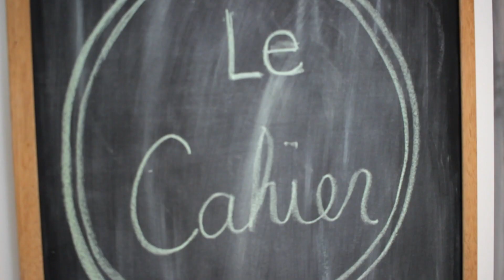EntreNousLC : Première collection de vêtements Le Cahier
L'équipe LeCahier lancera sa première collection de vêtements pilotée par Camille Dg le 18 juin prochain à Montréal! On se donne rendez-vous à l'hôtel Le Crystal. Voici un aperçu de la collection!